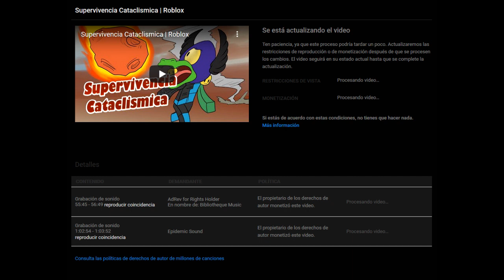¿No Puedo Estar En Paz sin Copyright?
Siempre tiene que ser la música con sus estupidos derechos de autor el problema. Esto decepciona a todos, y mucho.
Tendría que repetir el stream, pero sería en otro momento cuando tenga la oportunidad.

Por ahora, creo que me conformaré con contenido de Nintendo comentado o silenciar la música en Roblox y aumentar el aburrimiento.

Me gusta la música de los juegos, pero con tanto copyright abundando en la plataforma, cómo leches voy a tener popularidad si esto sigue así, aun si llega la Ley COPPA a apoderarse del sitio?

Todos merecemos una oportunidad, eso sí.